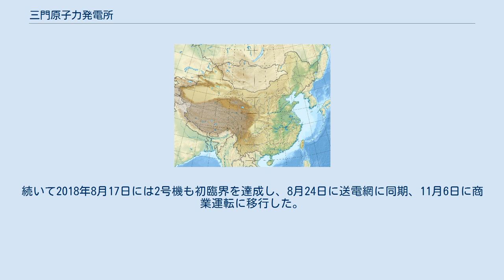三門原子力発電所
三門原子力発電所 (中国語: 三门核电站)は中華人民共和国浙江省台州市三門県に建設中の原子力発電所。
1号機と2号機の着工は2008年2月26日に行われ、3号機と4号機の建設は2009年に始められることが計画されていた。
当初計画では1号機は2013年、それ以外の3機は2014年から2015年に送電網に同期する予定であったが遅れている。
1号機は2018年9月21日、2号機も2018年11月6日に商業運転に移行した。
 三門原発は東芝の子会社ウェスティングハウス・エレクトリック・カンパニーが開発したAP1000の世界初の導入である。
計画開始の公表はウェスティングハウスが入札コンテストで他の企業に勝ってからおよそ12ヵ月後に行われた。
新炉のための契約にはウェスティングハウスの少数株主のショー・グループも含まれた。
ショー・グループはエンジニアリング、調達、試運転、情報管理とプロジェクト管理サービスを提供する。
最初の2基の費用は400億人民元(約59億US$)以上と見積もられている。
 1号機のための掘削は2008年に始まった。
縦孔の品質は計画より67日間前倒しで認定され、2009年4月19日に1号機の建設が開始され、最初の5,200立方メートルのコンクリートが打設された。
式典には国家核電技術有限公司(SNPTC)の王炳華とウェスティングハウスのアリス・カンドリスが出席した。
2号機のコンクリート打設は2009年12月15日に始まり、国家核電技術有限公司は計画が6週前倒しで進められていると公表した。
これは2014年の6月に運営を開始できることを意味している。
 実際には建設は遅れており、2015年10月31日になってようやく1号機の圧力容器耐圧テストが完了した。
この時点で1号機の運転開始は2016年9月の予定であったが、ここからさらに遅れて2018年6月21日にようやく初臨界を達成し、6月30日には送電網に同期、9月21日に商業運転に移行した。
続いて2018年8月17日には2号機も初臨界を達成し、8月24日に送電網に同期、11月6日に商業運転に移行した。